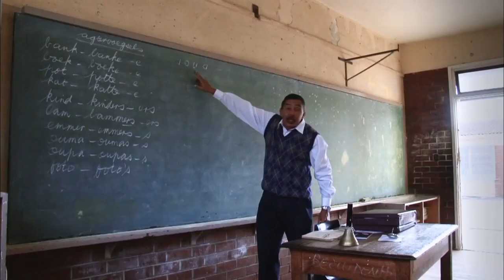Lost Girls of South Africa (Documentary)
This award-winning documentary focuses on the tragic culture of child rape in South Africa. The film also examines the failure of society and the criminal justice system in South Africa to reduce sexual violence against children.